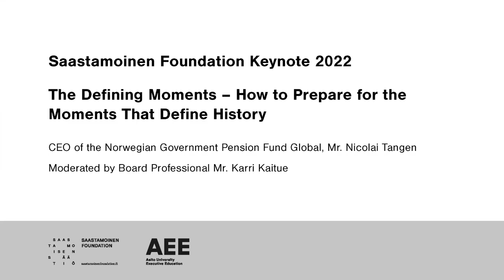Saastamoinen Foundation Keynote 2022 by Nicolai Tangen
Saastamoinen Foundation Keynote 2022 by the CEO of the Norwegian Government Pension Fund Global, Mr. Nicolai Tangen. The Saastamoinen Foundation keynote lecture series focuses on the critical social topics that are key to future business development pertaining to social and environmental responsibility, radical creativity, and entrepreneurship. The lecture series is carried out in cooperation with Aalto University Executive Education (Aalto EE).